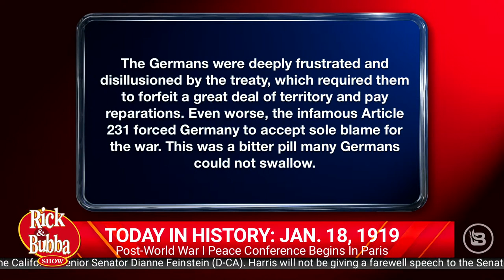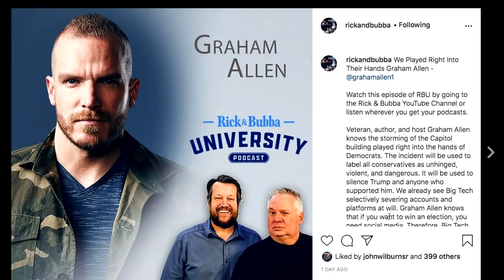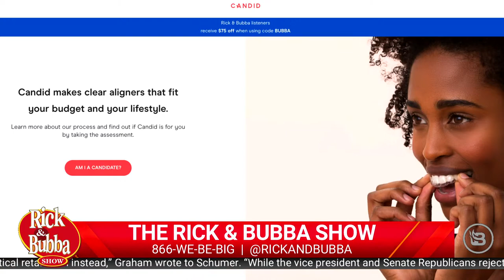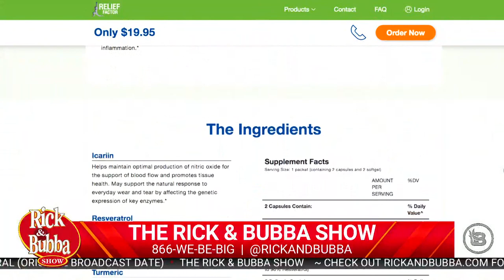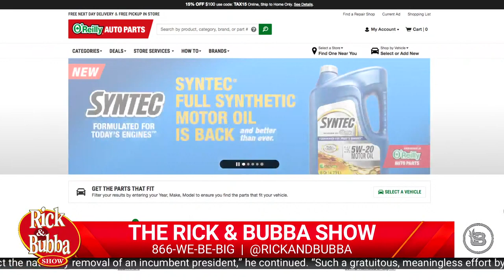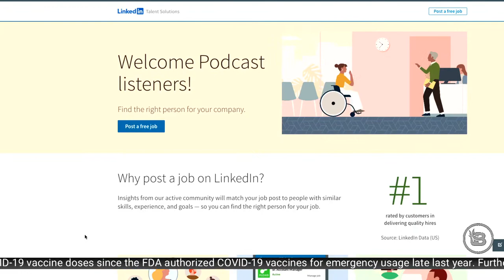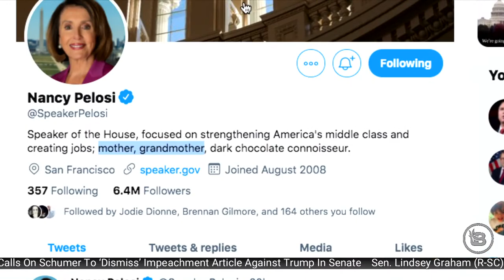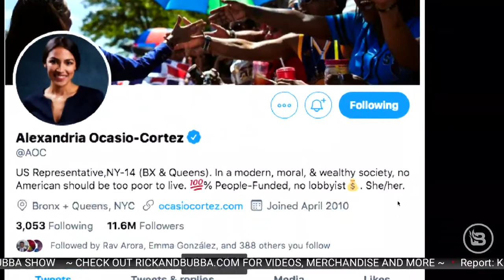The Rick & Bubba Show LIVE - Jan. 18, 2021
A nurse tells us what it's like working during a politicized pandemic, a listener in England gives us a preview of where we are headed, Speedy can't get up, and we guess whether Biden will be in office one year from now.